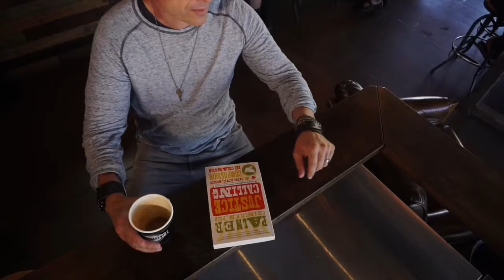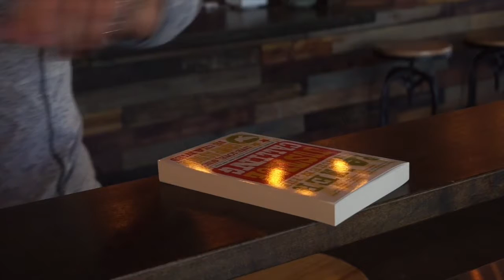Palmer Chinchen - Justice Calling